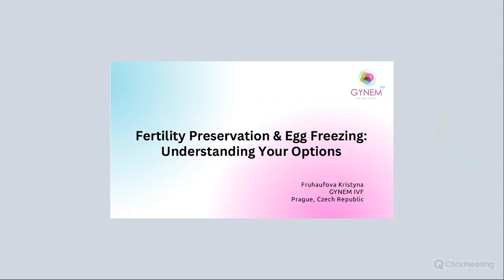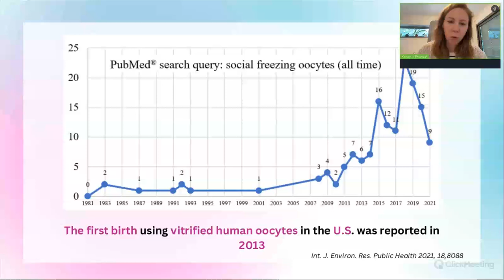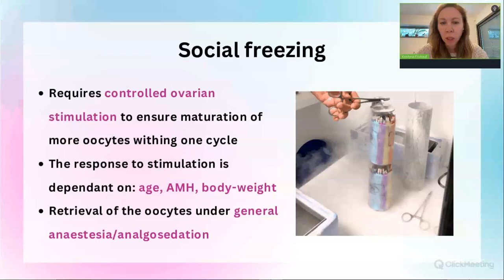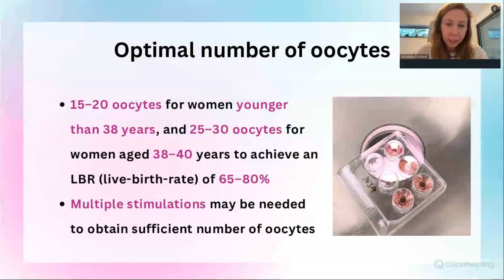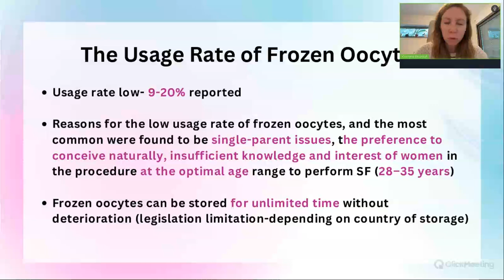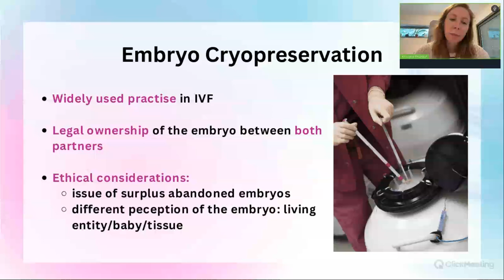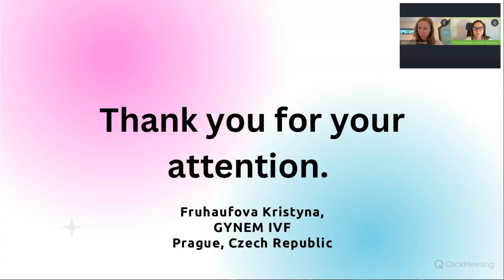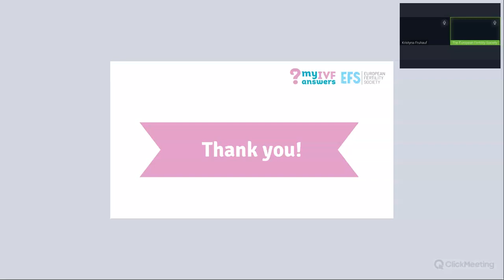Fertility preservation & egg freezing: understanding your options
During this session, Dr Kristýna Frühaufová, PhD, Head Physician of GYNEM Fertility Clinic, Czech Republic discussed fertility preservation and egg freezing, the process, benefits, and considerations of egg freezing.